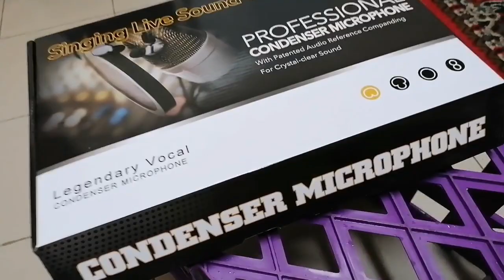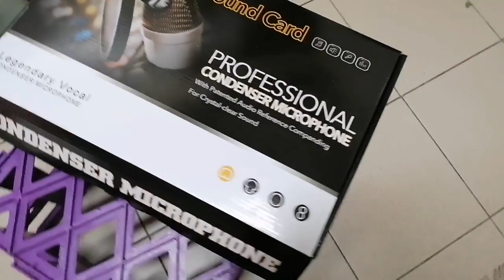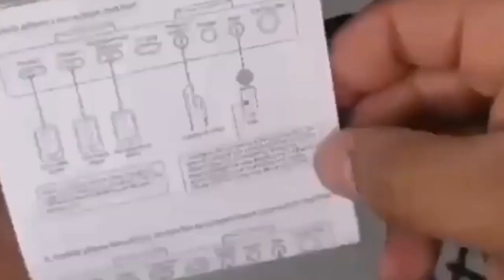UNBOXING FIRST ONLINE ORDER//CONDENSER MICROPHONE//# JOSSAPINK VLOG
TRUST @ HONEST IS THE KEY FOR ONLINE BUSINESS,GOD BE WITH  US.